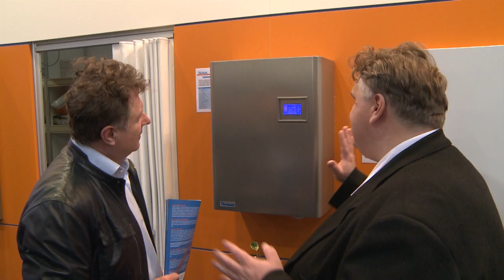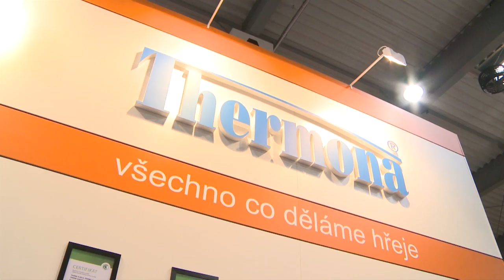THERMONA - участие в выставке AQUATHERM 2014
На территории пражского выставочного комплекса Летняны прошла уже 20-я международная специализированная выставка  систем отопления и вентиляции, кондиционирования, измерения, регулирования, санитарной и экологической техники -- AQUATHERM. Павильоны экспонентов были  буквально в осаде, в основном, посетителями-специалистами.
К традиционным и крупнейшим экспонентам международной выставки AQUATHERM принадлежит чешский изготовитель газовых котлов -- компания «Thermona».
Ассортимент образуют газовые котлы, в том числе котлы конденсационные и электрические, которые компания «Thermona» экспортирует более чем в 20 стран по всему миру.